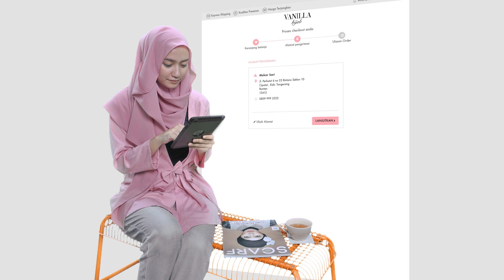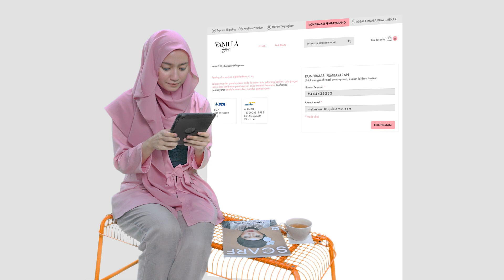CARA BELANJA VANILLA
Cara Belanja Vanilla, "VANILLA ITU GAMPANG"